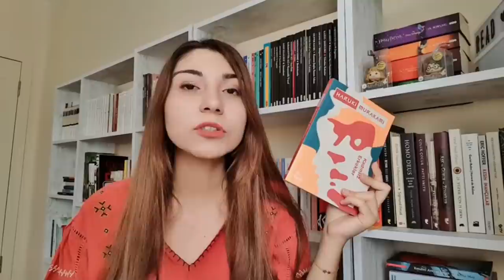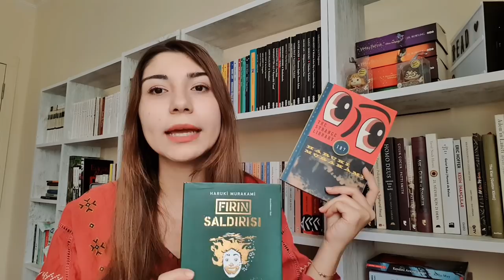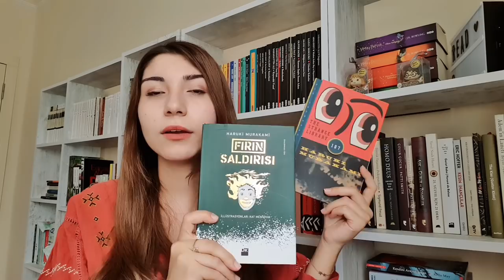HARUKİ MURAKAMİ OKUMAYA NEREDEN BAŞLANMALI? // okuma sırası önerisi, eserleri ve hayatı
1. Sputnik Sevgilim
2. İmkansızın Şarkısı
3. Kadınsız Erkekler
4.1Q84
        5. Karanlıktan Sonra
6. Sahilde Kafka
7. Sınırın Güneyinde, Güneşin Batısında
8. Haşlanmış Harikalar Diyarı ve Dünyanın Sonu

9. Rüzgarın Şarkısını Dinle
10. Pinball 1973
11. Yaban Koyunun İzinde
12. Dans, Dans, Dans

13. Tuhaf Kütüphane
14. Fırın Saldırısı
15. Uyku
16. Doğum Günü Kızı

17. Mesleğim Yazarlık
18. Koşmasaydım Yazamazdım

Videoda bahsedilmeyen kitapları:
Renksiz Tsukuru Tazaki'nin Hac Yılları
Zemberekkuşunun Güncesi
Kumandanı Öldürmek